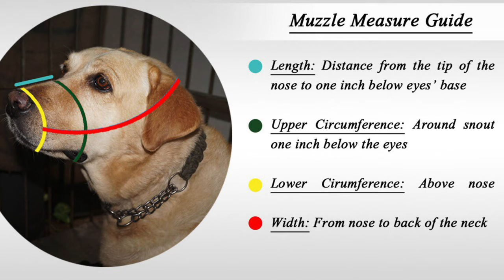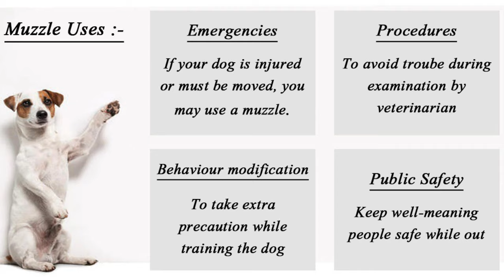How To Make A Dog Face Mask (Muzzle)/Easy Diy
1. Muzzles should NOT be used for things like stopping your dog from barking, chewing, or eating things off the ground or for a dog who is play biting
2. Muzzles should never be used to attempt to curb problem behavior or to punish your dog
While training your dog to put on a muzzle, inappropriate behavior may be observed and necessary precaution must be taken

Links to products required:-

1. Measuring Tape
2. Nylon Net Fabric
3. Belt with buckle
4. Fabric Scissors
5. Tailor Pins